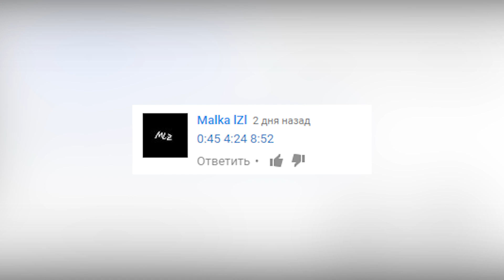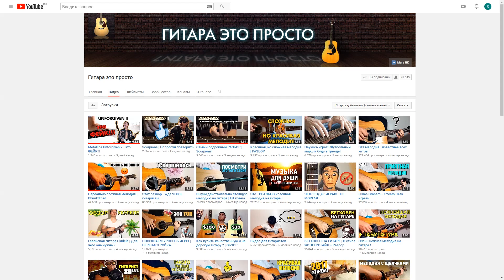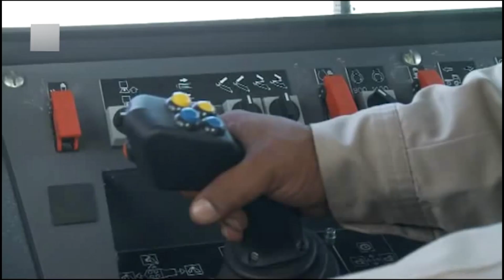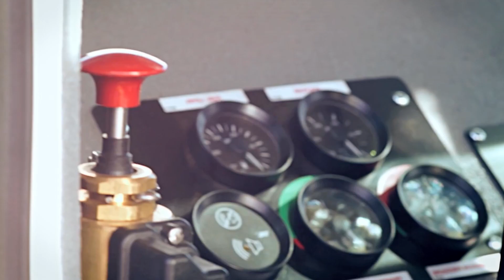Вы не поверите, на что способны эти машины